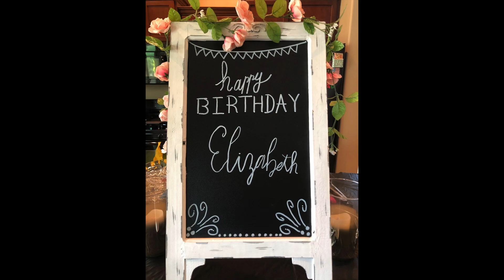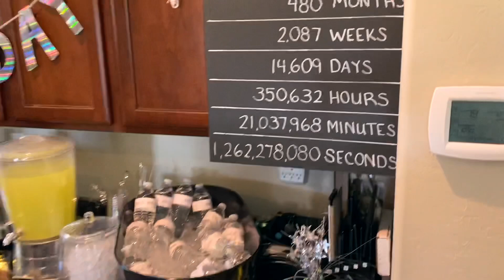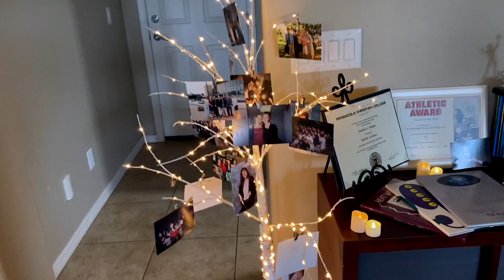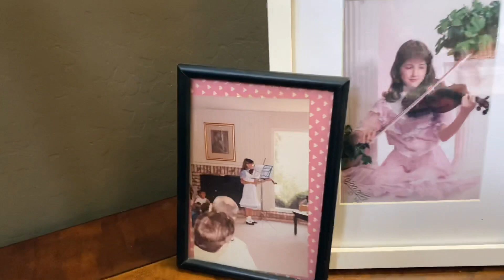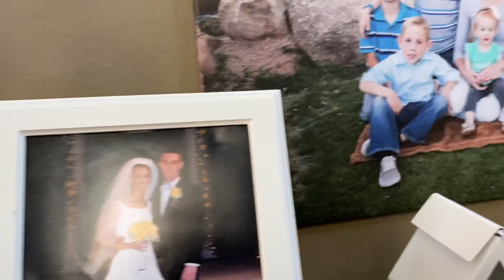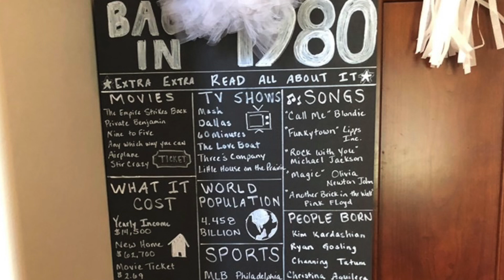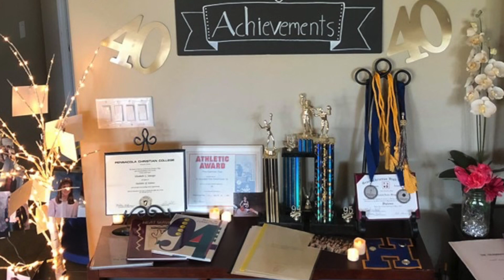My sister’s 40th surprise birthday party!